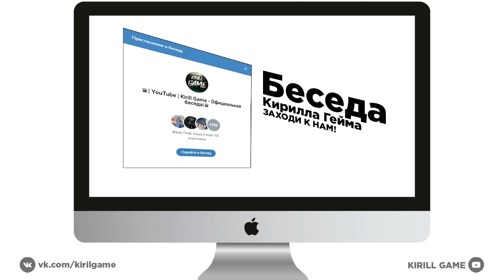🔥CRMP Amazing RolePlay - ВЫПОЛНЯЮ СТАРЫЕ ТРЮКИ | МУРКА В ДЕЛЕ!#1184